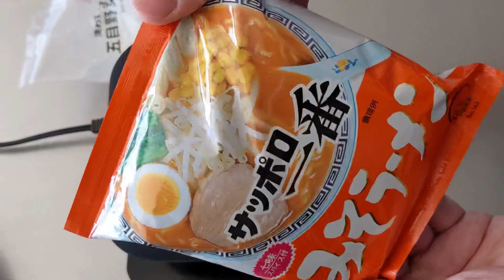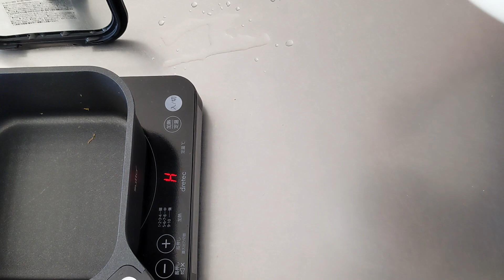【検証】四角いフライパン「sutto」はインスタントラーメンがぴったりサイズなのではないか！？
四角いフライパン「sutto（16cm）」と、コンパクトなIHクッキングヒーター「ドリテック ピッコリーノ」の組み合わせで料理をしているシリーズ。

実は購入直後から気になっていたのですが「sutto」の形状はインスタントラーメンにぴったりなのでは‥‥と思っていたのですね。あの四角とインスタントラーメンの四角。ぴったりなんじゃない？

ということで、今回はその検証です！

購入を検討している人の参考になれば幸いです！

💡詳細な記事

🛒購入リンク

コンパクトなIHクッキングヒーター（ドリテック ピッコリーノ）

四角いフライパン「sutto」

⏰過去の料理動画

📷使用機材

撮影に使用しているスタビライザー三脚